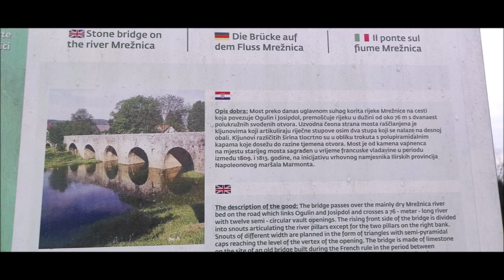Marmontov most, Oštarije, 6.1.2024.